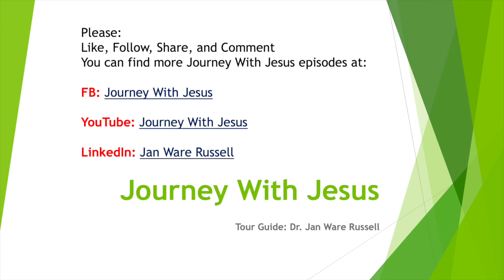Journey With Jesus: Stepping In The Light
Music soothes the savage beast.  Do you need to be soothed?  Do you need peace?  Music gets down in your soul and can change the mood of your heart.  We all can use an uplift in our lives.